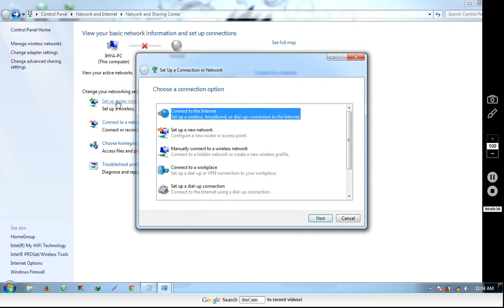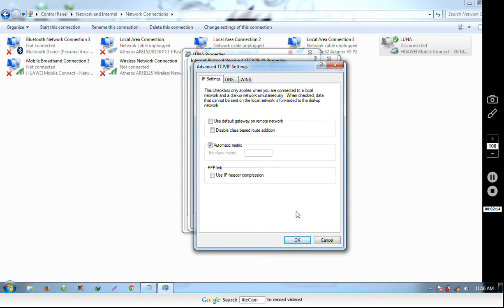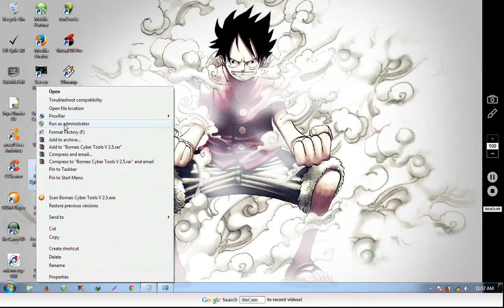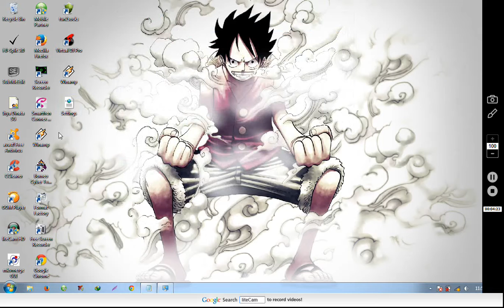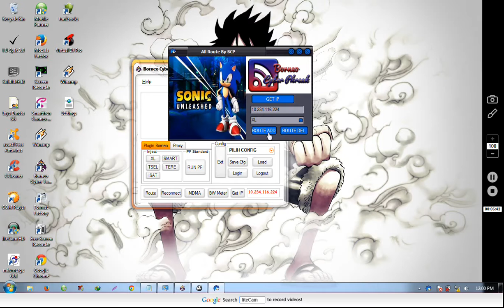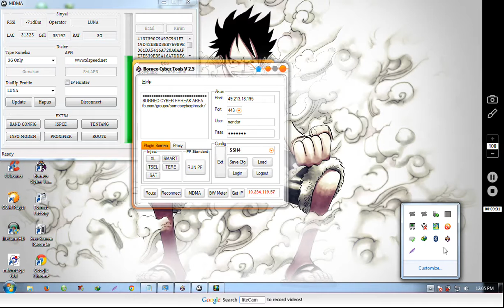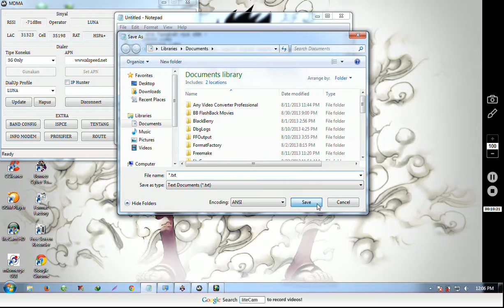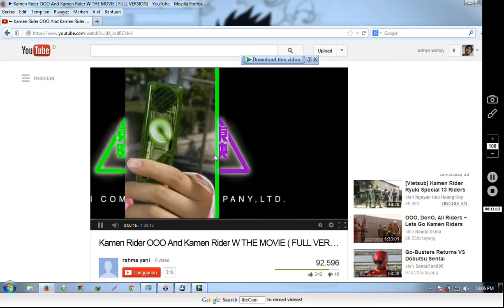CARA BIKIN LUNA